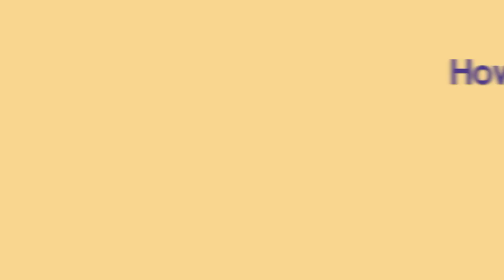Parent Should Know About Juuling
Dear Practice Families,
Numerous teens in high schools that our practice covers are using a new electronic cigarette device called Juul. "Juuling" is the term used for vaping with this popular new device. The Juul device is discreet and looks just like a computer flash drive. It is meant to target the highly-vulnerable addiction-prone teen brain. Kids get an intense rush from a hit of the powerful fruity flavored nicotine. This device can be found in the same places traditional tobacco and vaping products are sold. It has also become popular for high schoolers to purchase these devices online using Visa gift cards.

We are very concerned as this is a device to addict kids on nicotine, a gateway drug to opioids as well as marijuana. This is not any better or less dangerous than actual tobacco.

Here are the carcinogens:

Aldehydes that are used for flavorants

Cadmium and nickel in the heating coils

Nitrosamines

Toluene

Acrolein, which in large doses destroys lung tissue and requires lung transplants. It is not known what low dose frequent exposure will do.

Vegetable oil, unclear on its effect.

Propylene glycol is antifreeze that is used in your car.

Schools need to start enforcing stricter rules and also suspension for students who use this in school. Please call you local high school principal's office and express your concern. Write to the FDA asking them to ban all flavored vaping products (of which there are 7,700 flavors). Lastly, kids that vape are 4 times more likely to smoke traditional tobacco.

All of Us at Westwood-Mansfield Pediatric Associates
"Proactive in your child’s care. Empowering families for over 60 years."